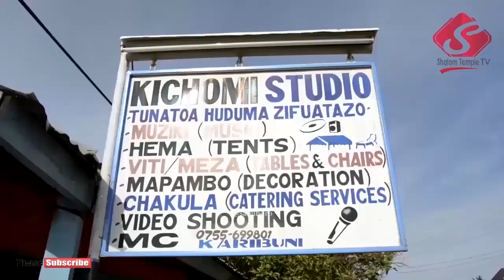MKUTANO SHUNU: Day Two: Wimbo mpya wa Obeid Mahandule alioimba May 24 2019